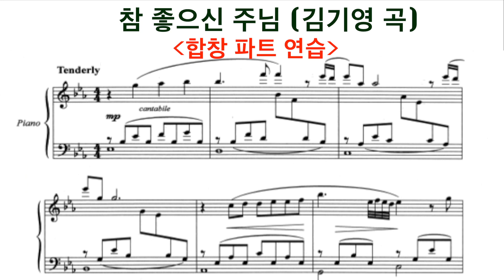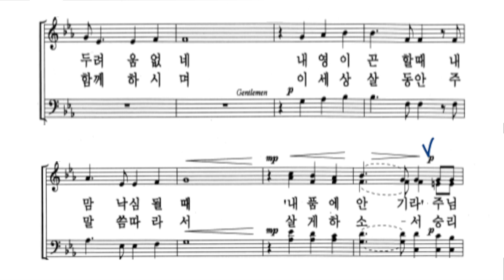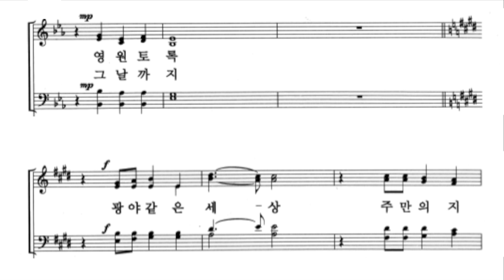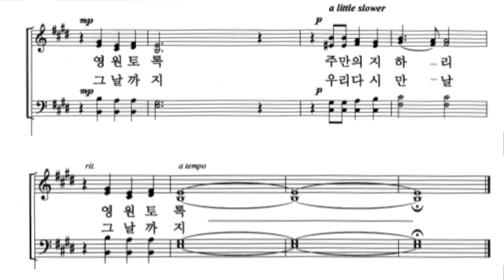참 좋으신 주님 - 합창 파트 연습 | 김기영 곡 | 중앙성가 10집 | 찬양 연속듣기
* 참 좋으신 주님 (소프라노 & 알토 연습 - 실제 여성 합창 소리의 밸런스로 들립니다)

* Vocal & Piano : Soprano Won Kyung Kim
* 김기영 곡

참 좋으신 주님 귀하신 나의 주
늘 가까이 계시니 나 두려움 없네

내 영이 곤할 때 내 맘 낙심될 때
내 품에 안기라 주 말씀하셨네

광야 같은 세상 주만 의지하며
주의 인도하심 날 강건케 하시며

주의 사랑 안에서 살게 하소서
주만 의지 하리 영원토록

주만 의지하리 영원토록